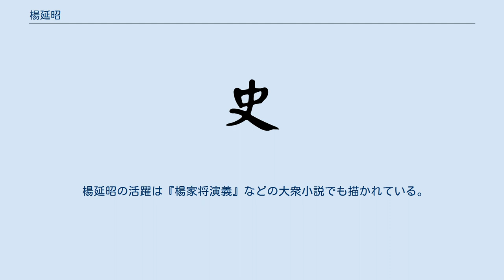楊延昭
楊 延昭（よう えんしょう、958年 - 1014年）は、北宋の武将。
父・楊業の死後、楊家軍を率いて遼と戦った。
楊業の六男であったため、楊六郎とも呼ばれる。
 幼い頃から軍事演習に親しみ、楊業の出征に従軍して経験を積んだ。
雍熙3年（968年）の北伐においては楊業から先鋒を任される。
自身、流れ矢で肘を貫かれながらも朔州を陥落させ、景州知事に任命される。
のち、父の楊業が死ぬと、抗遼の将軍として重責を負い、巡検使、崇儀使など数々の要職に任命される。
 咸平2年（999年）に遼が南侵したとき、楊延昭は遂城を守備していた。
武器も食料もなく、絶体絶命と思われた。
数日、遼は城を包囲したが、楊延昭は井戸から水をくみ、城壁にぶちまけさせた。
季節は冬であったため、水は翌日には凍ってしまい、城壁を上がることができなくなった遼兵は撤退した。
すると楊延昭は反撃し、さんざんに遼兵を打ち破った。
これにより、遂城は畏敬をこめて「鉄遂城」と呼ばれるようになったという。
 咸平3年（1000年）、遂城における敗戦を覚えていた遼は、再び楊延昭を亡き者にしようと3千の騎兵で延昭の本体を襲った。
しかし、これを見抜いた楊延昭は、巧みに伏兵をつかい再び遼を打ち破った。
 咸平5年（1002年）、遼が保州を攻めたが、このときは楊延昭らが布陣する前に攻撃を受け敗北する。
これによって解任され、軍法によって裁きを受けることとなったが、平素の功績の大きさから不問に付され、以後の功績によって敗戦の責任を償うことになった。
 景徳元年（1004年）、楊延昭は皇帝・真宗により軍を加増され、1万人を率いることになる。
さらに、楊延昭の意見を聞かない王超から軍権を奪い、遼兵を打ち破り古城を陥落させた。
しかし、この年には澶淵の盟が結ばれたので、一応、遼との戦いは終わりを告げた。
 景徳2年（1005年）、高陽関副都部署に任命されたが、武人である楊延昭は行政にうとく、仕事は周正という男に任せた。
この男が不正を行ったため追放した。
 大中祥符7年（1014年）に病死、享年57。
 楊延昭の活躍は『楊家将演義』などの大衆小説でも描かれている。